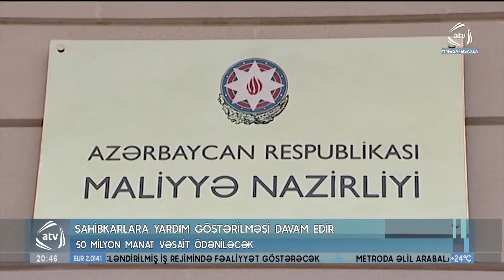Sahibkarlara yardım göstərilməsi davam edir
Sentyabr 10-da ikinci maliyyə dəstəyi proqramı çərçivəsində pandemiyadan zərər çəkən sahələrdə çalışan vergi ödəyicilərinin muzdlu işçilərinə görə ödənilməli vəsaitlərin növbəti hissəsinin köçürülməsinə başlanıb. Vergi ödəyicilərinə ayrılacaq maliyyə vəsaitinin köçürülməsi üçün müvafiq məlumatlar Maliyyə Nazirliyinə təqdim edilib. Növbəti ödəmələr çərçivəsində 21 min 712 vergi ödəyicisinin 223 min 799 muzdlu işçisinə görə 50 milyon manat vəsaitin ödənilməsi nəzərdə tutulur. İqtisadiyyat Nazirliyi yanında Dövlət Vergi Xidmətinin şöbə rəisi Tural Vəliyev  Maliyyə dəstəyinin ikinci mərhələsi çərçivəsində vəsaitlərin avqust və sentyabr aylarını əhatə etməklə iki mərhələdə bərabər hissələrlə ödəniləcəyini bildirib